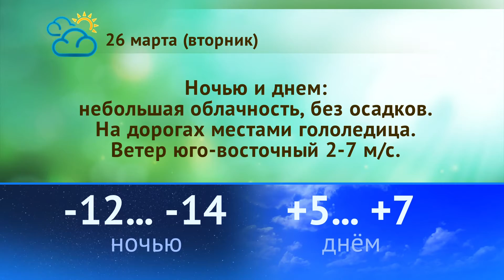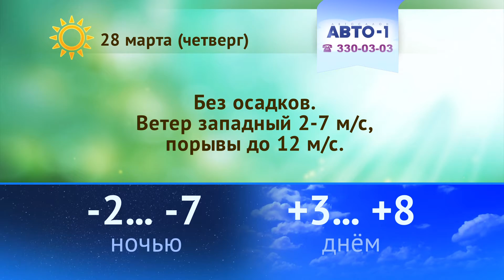Погода на 26, 27, 28 марта